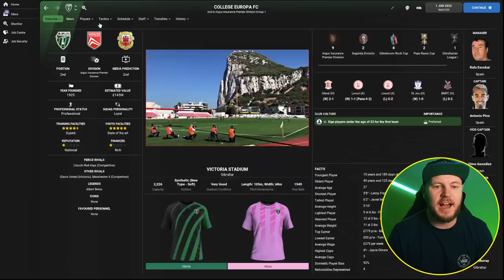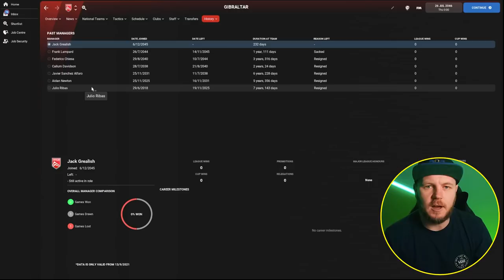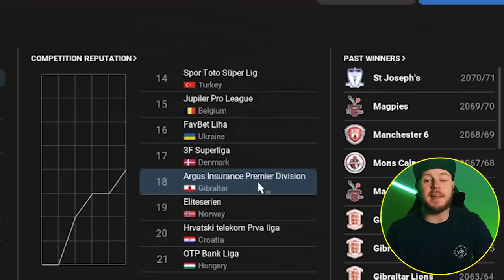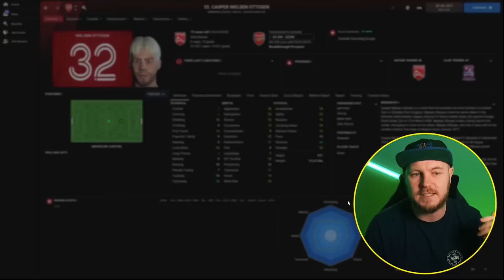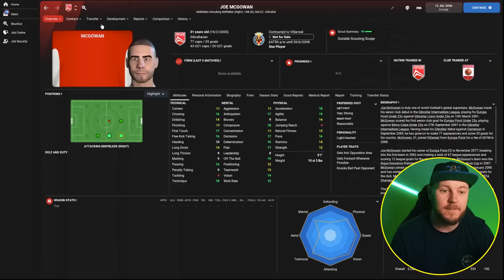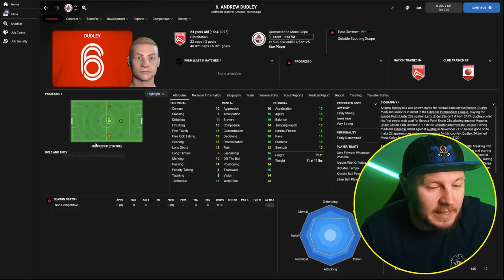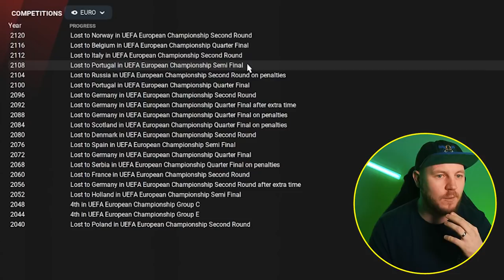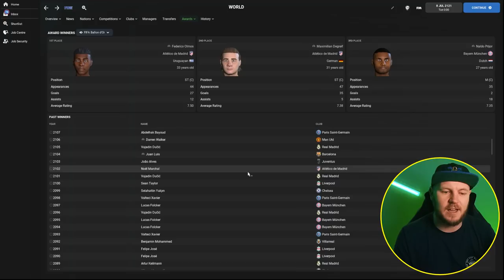100 Years | Gibraltar set to MAX youth Rating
100 Years for GIBRALTAR to win the WORLD CUP | FM22 Experiment